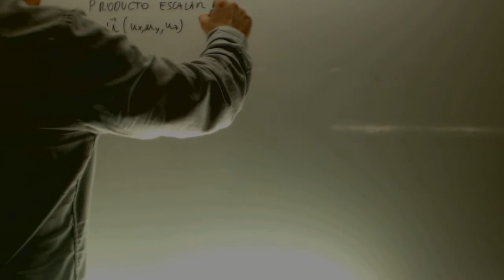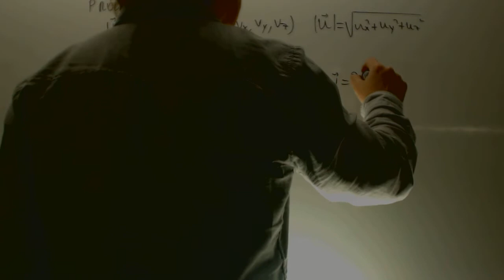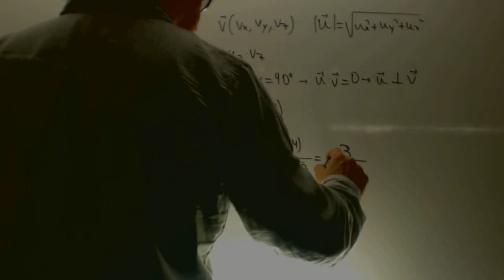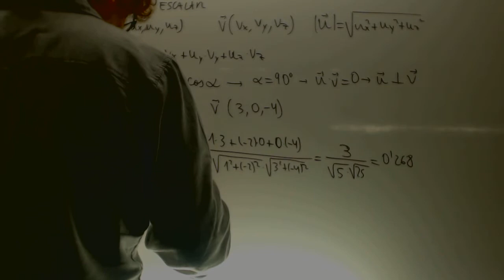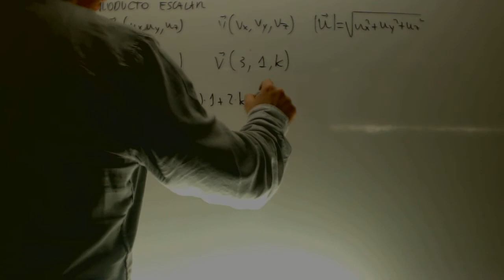Producto escalar de vectores Matematicas 2 Bachillerato Academia Usero Estepona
Producto escalar de vectores Matematicas 2 Bachillerato vSuscríbete a nuestro canal en Youtube para ayudarnos a seguir creciendo